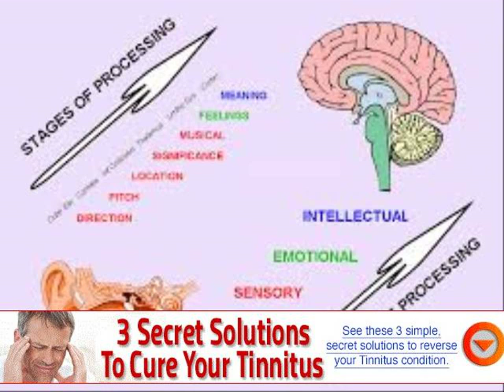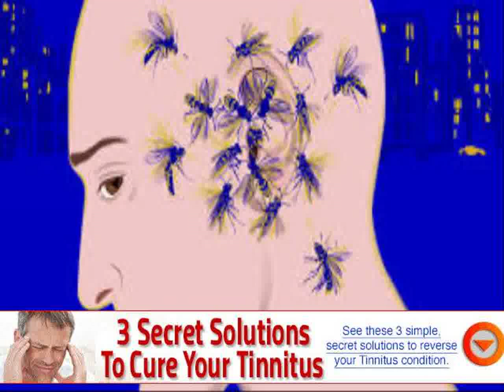vitamin b12 and pulsatile tinnitus